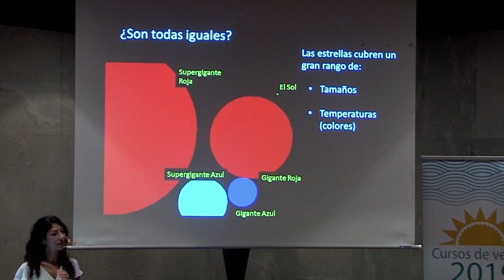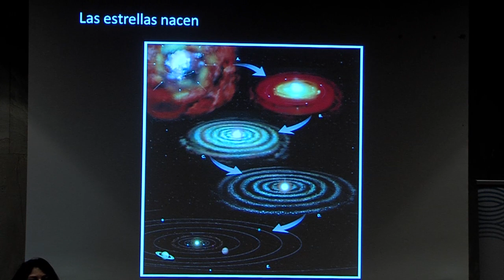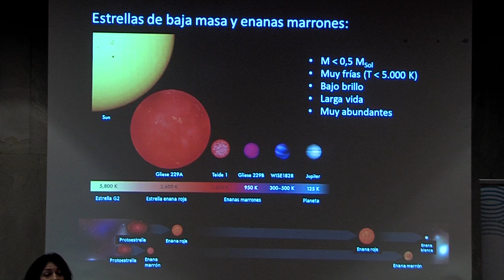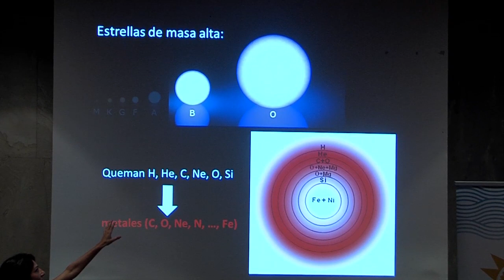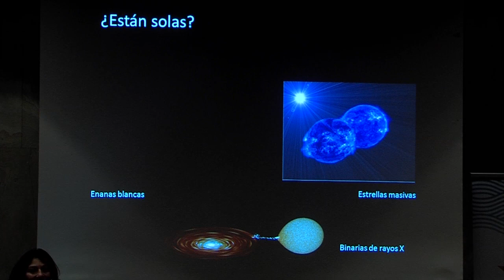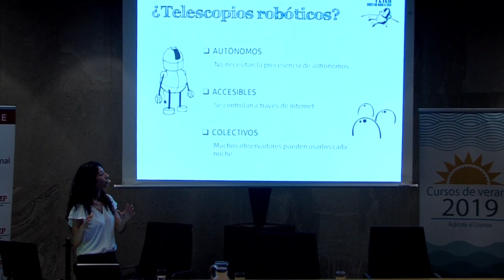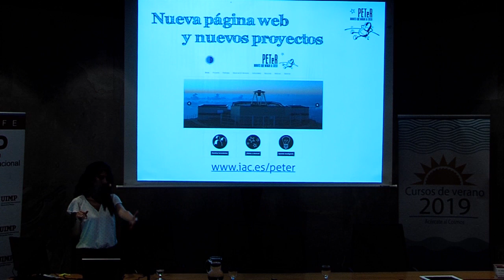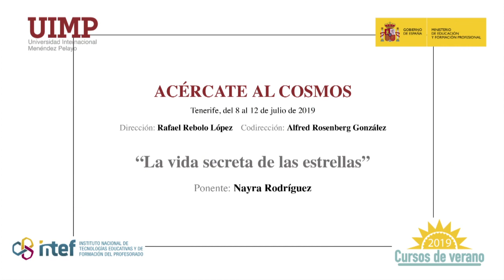07 La vida secreta de las estrellas - Nayra Rodríguez Eugenio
Ponencia de Nayra Rodríguez Eugenio investigadora del Instituto Astrofísico de Canarias en el curso "Acércate al Cosmos" celebrado en Santa Cruz de Tenerife en el marco de los cursos de verano que organizó el Instituto Español de Tecnologías Educativas y Formación del Profesorado en colaboración con la Universidad Internacional Menéndez Pelayo en julio de 2019